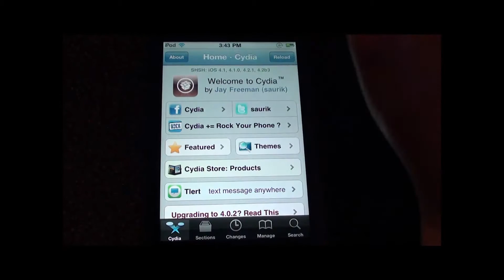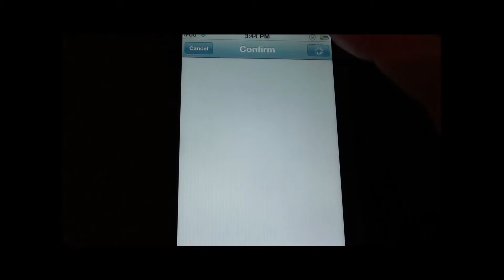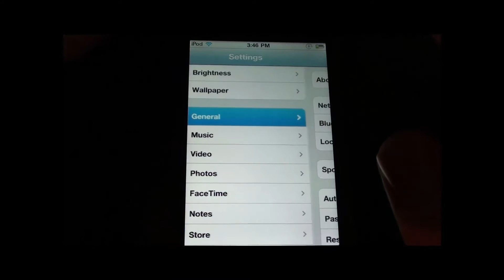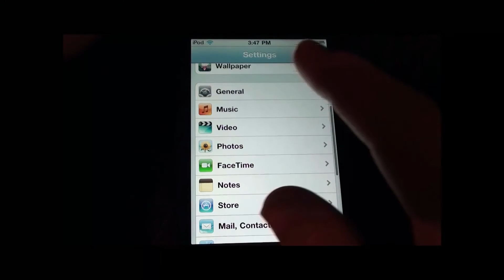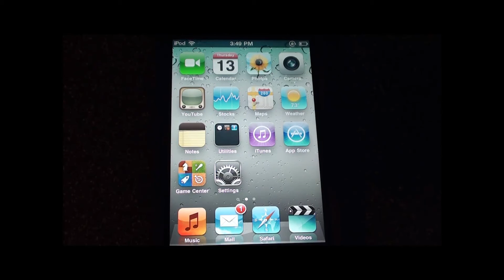How to Make Your iPod Touch, iPhone+iPad Faster -FakeClockUp-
Hey guys!!! In this tutorial I show you guys how to make the UI on your iDevice FASTER!
Note: This does not mean RAM! It means GHz (Gigahertz)

FakeClockUp
FakeClockUp
FakeClockUp
FakeClockUp

Search for: FakeClockUp